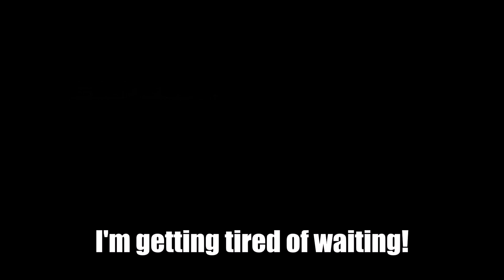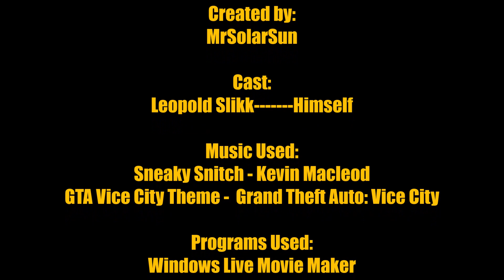The Angry German Kid Show - Episode 5: AGK Plays Escape from the Planet of the Robot Monsters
Leopold is bored, so he decides to play an 80s arcade game called Escape from the Planet of the Robot Monsters.